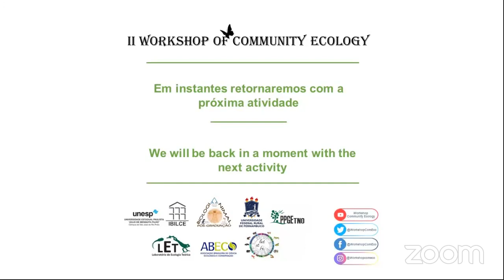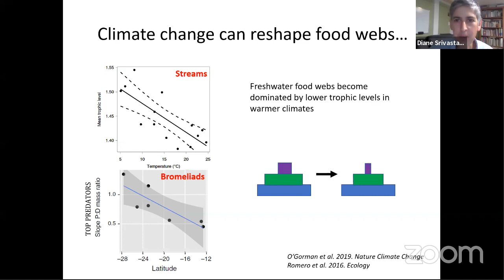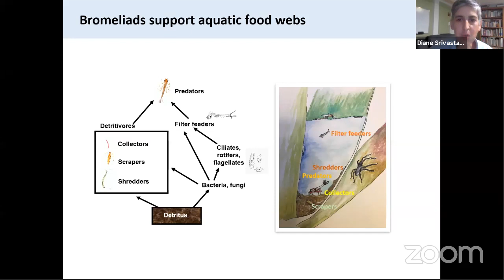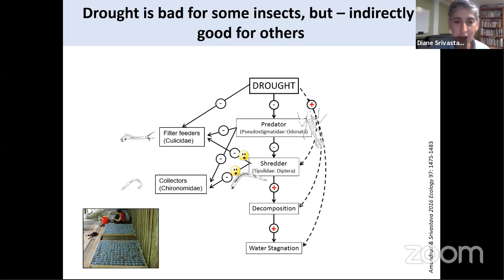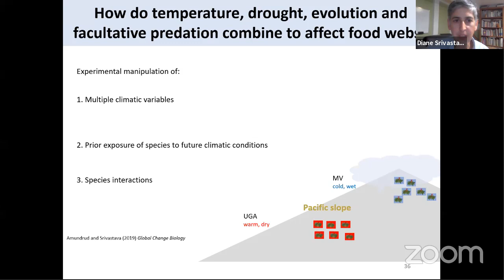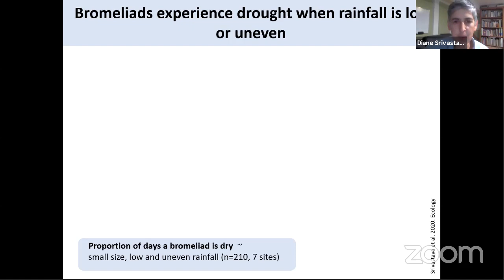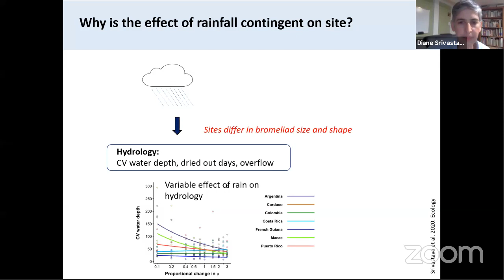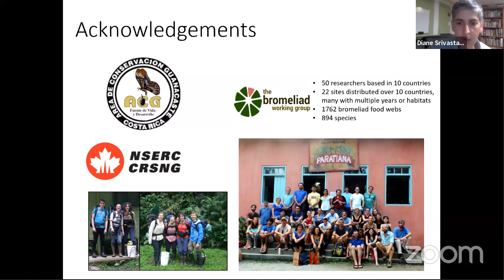IIWCE | Climate change and the reshaping and rewiring of food webs | Diane Srivastava | #11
Diane Srivastava  - Department of Zoology and Biodiversity, University of British Columbia/Canada.

This Workshop proposal was built from our experience in offering the discipline “Community Ecology” in the Postgraduate Program in Animal Biology, UNESP / IBILCE which, over seven editions, brought together a team of young researchers, but with high competence in their areas of expertise. This enabled the discipline to attract, in each edition, more students both from our Program, as well as Postgraduate Programs from other institutions (USP, UFSCar, UFMS, UFG etc.), interested in current and high-level content, reconciling theories in ecology with analytical instrumentation.